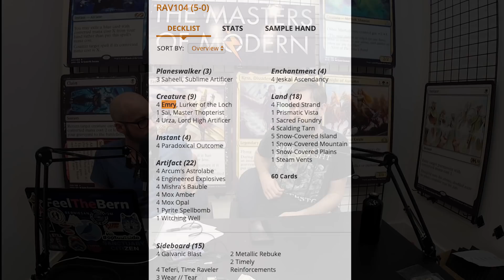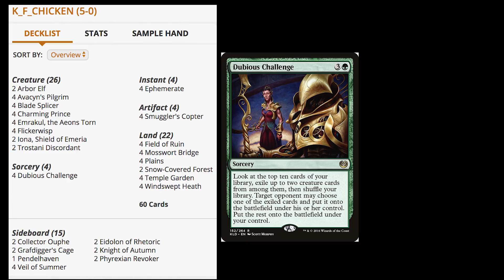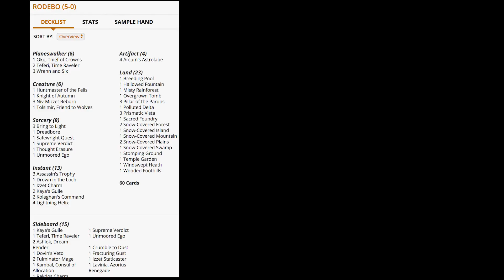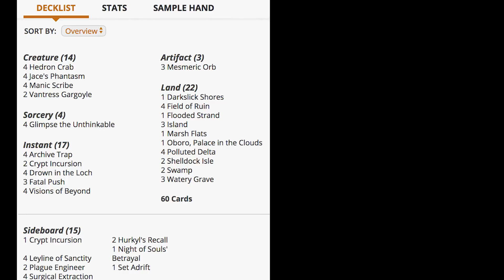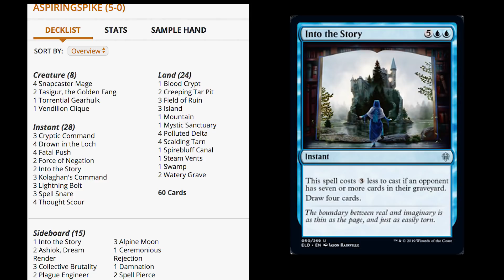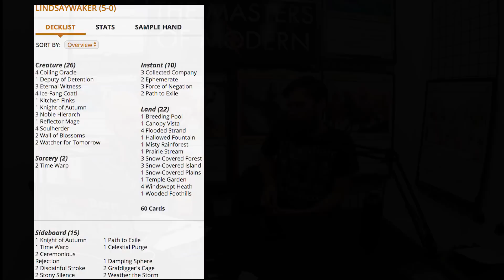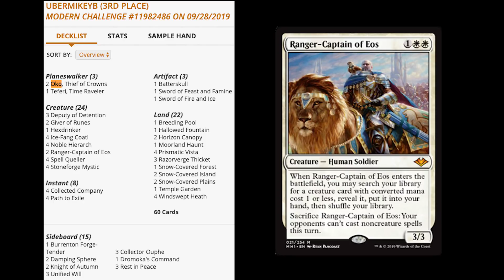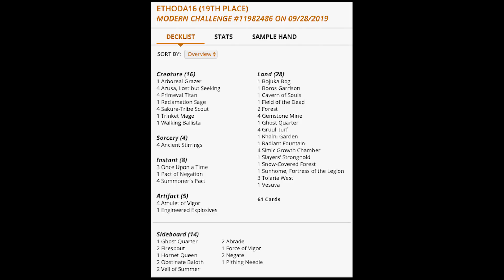Brews from the Loch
Marshall and Michael helm this episode, doing a rundown of some spicy lists incorporating new Eldraine cards!

Check out Alex Kessler's Battle Bosses miniatures combat game!